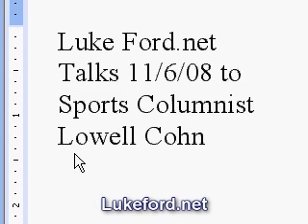Luke Ford Talks To Sports Columnist Lowell Cohn VI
Lowell's dad was a lawyer. He wanted Lowell to become a lawyer. Lowell as a kid wanted to play for the Brooklyn Dodgers. Then he wanted to become a professor of English.